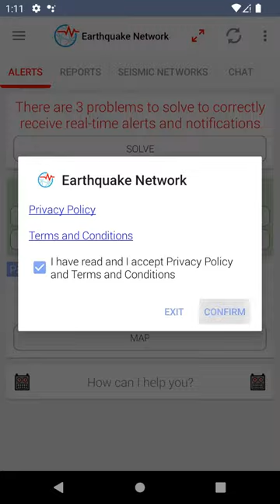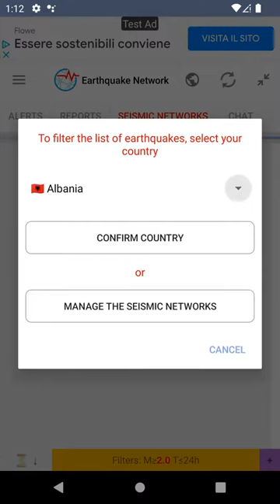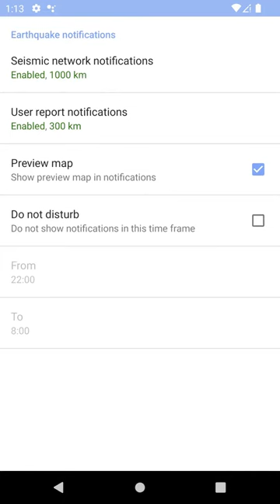Configuration of Earthquake Network app on Android 12